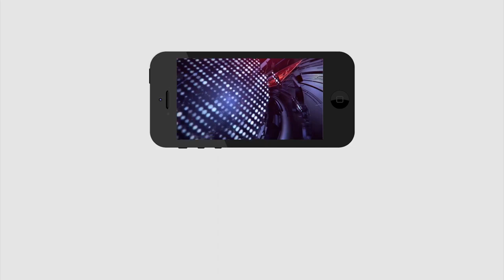MP Raghu Rama Raju Advice to CM Jagan | సీఎం జగన్ కు రాజుగారు పాఠాలు | PDTV News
సీఎం జగన్ కు రాజుగారు పాఠాలు | MP Raghu Rama Raju Advice to CM Jagan | PDTV News